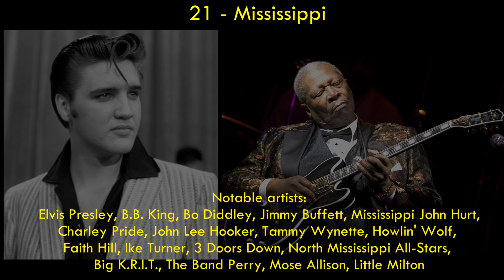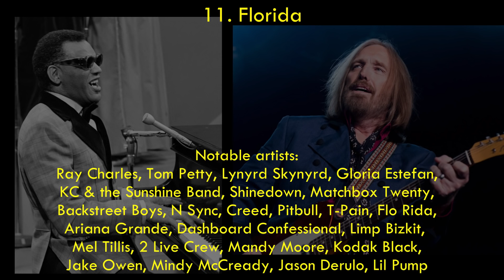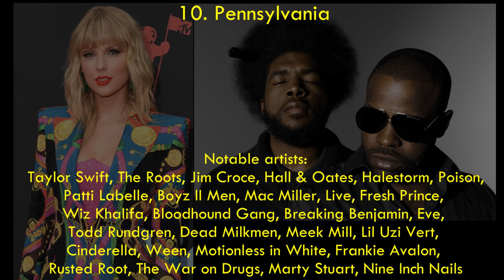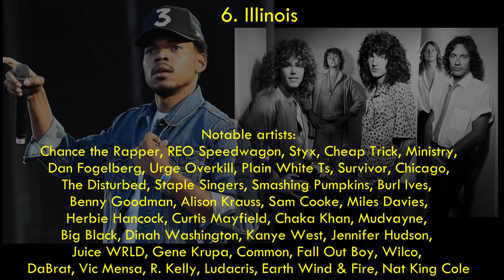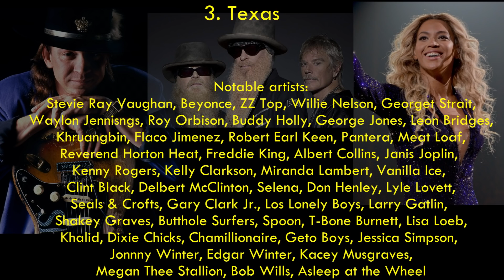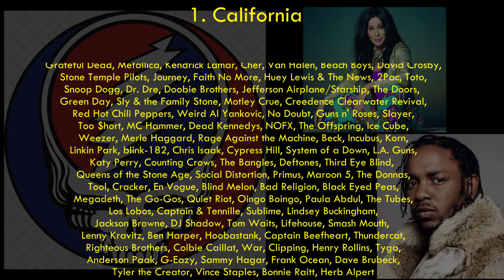States Ranked By Their Musical Artists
Ranking the 50 states based on the music artists from there. Every state has some great musicians from there, but not all are equal. In this video I rank them by the best music.

Album displayed: Blue Oyster Cult:  "Blue Oyster Cult" (1972)